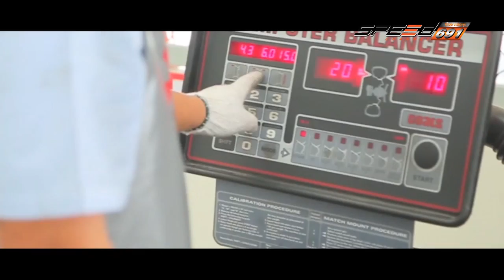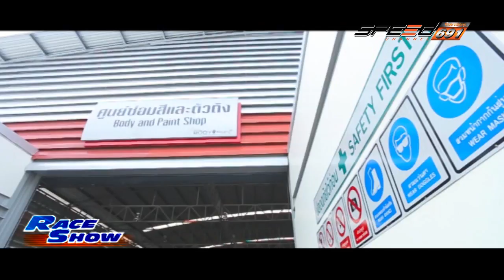RACE SHOW 03 06 2016 (1/4)